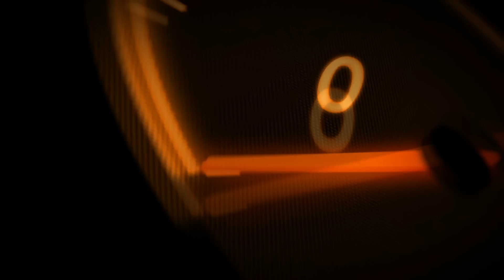HD | Car Crash Compilation # 296 | Compilation d'accidents de voitures n°296| Janvier 2016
Bonjour à tous pour cette vidéo:
                               (Compilation d'accidents de voiture n°295)
Accidents choc parfois donc certaines scènes pourraient heurter la sensibilités des plus jeunes
Cette vidéo à un but pédagogique, et d'avertissement.
Ne reproduisez pas les même erreur, au risque de mettre votre vie en péril.
Je compte sur vous pour que l'aventure continue.
Hello everyone for this video:
                                (Car accidents Compilation No. 295)
Accidents sometimes shock so some scenes may offend the sensibilities of younger
This video for teaching purposes, and warning.
Do not play the same mistake at the risk of putting your life at risk.
I count on you for the adventure to continue.